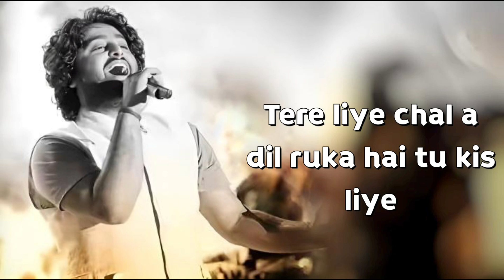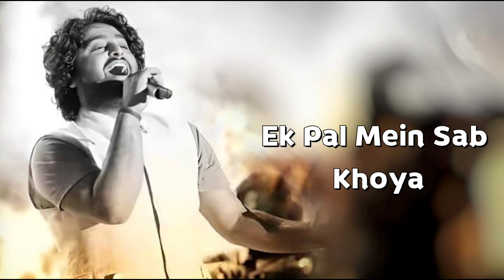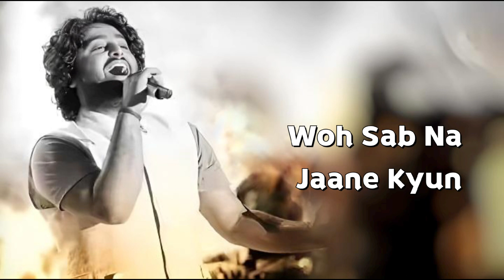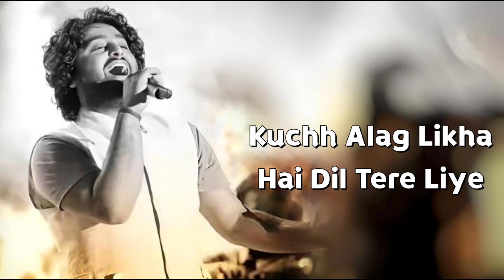Bhool Jaa | Arijit Singh | Himansh Kohli, Aayushi Verma | Rashmi Virag | Piyush Shankar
Bhool Jaa Lyrics (भूल जा Lyrics in Hindi): Bhool Jaa is the most recent Arijit Singh song and music is composed by Piyush Shankar. Bhool Jaa Lyrics are penned by Rashmi Virag. Bhool Jaa features Himansh Kohli, Aayushi Verma. This song is published under the label of T-Series.

Bhool Jaa Lyrics
Bhool Jaa Song Detail
Song: Bhool Jaa
Singer: Arijit Singh
Lyrics: Rashmi Virag
Featuring: Himansh Kohli, Aayushi Verma
Label: T-Series

Bhool Jaa Lyrics in English

Hmm Hmm…

Door Chal Kahin Iss Jahaan Se Dil
Toot Jayega Yahan Kaanch Sa
Waqt Na Gawa Na Kisi Se Mil
Kaun Tod De Tujhe Kya Pata

Na Bacha Yahan Pe Kuchh
Tere Liye
Chal Aye Dil Ruka Hai Tu
Kis Liye

Woh Jo Tera Khwaab Tha Kabhi
Woh Jo Tera Pyar Tha Kabhi
Woh Jo Tere Saath Tha Kabhi
Bhool Ja

Woh Jo Tera Hoke Na Raha
Woh Jo Teri Aankh Se Baha
Woh Jo Toone Hanske Tha Saha
Bhool Jaa Bhool Jaa

Kuchh Na Hua Haasil
Har Mod Pe Mushkil
Naaraaz Raahein Hain
Dhundhli Si Hai Manzil

Kya Waqt Hai Aaya
Ek Pal Mein Sab Khoya
Chhip Ke Akele Mein
Badi Der Tak Roya

Aayegi Nayi Subah
Tere Liye
Kuchh Alag Likh Hai Dil
Tere Liye

Bhool Ja

Kal Tak Toh Khushiyan Thi
Kuchh Yaar Bhi Sang The
Woh Sab Na Jaane Kyun
Ab Door Hai Hum Se

Uth Ke Chale Aaye
Hai Aaj Mehfil Se
Mashhoor The Kal Tak
Apne Jahaan Kisse

Raunakein Phir Aayegi
Tere Liye
Kuchh Alag Likha Hai Dil
Tere Liye

Bhool Ja

Bhool Ja Bhool Ja

Written by: Rashmi Virag